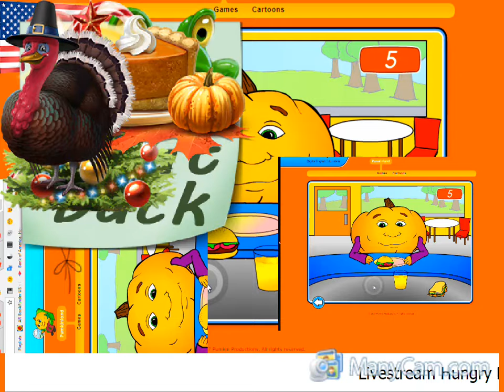🔴 LIVE | Hungry Pumkin Live 24/24 Ful Episodes | COME AND PLAY !!!!! - YouTube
Hangouts Discord Livestream